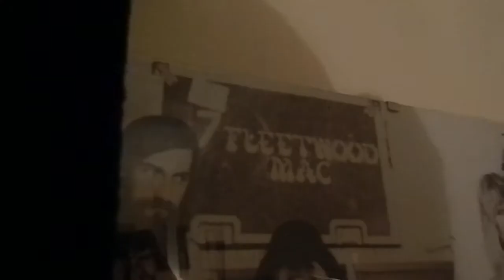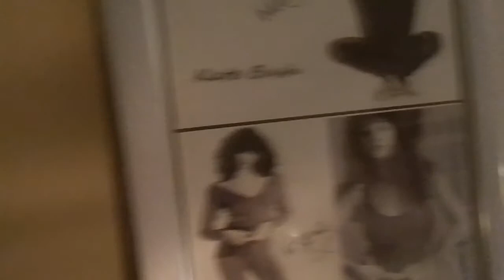Was I Ever On Your Mind